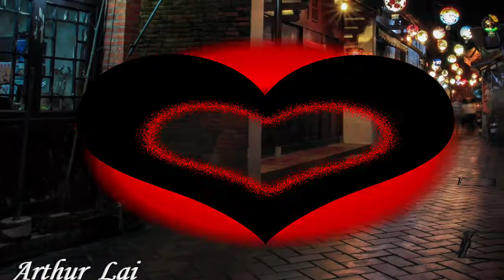【攝影音樂｜台灣風景｜輕快音樂】聆聽欣賞、訂閱分享做公益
【本頻道每年營利的20%將捐贈給公益團體】
（從開放營利開始計算）

我一直在想
如何將自己的興趣（攝影、音樂、遊戲）與公益結合
一個人的力量很小...
但，如果每個人一天花十分鐘
挑一首自己喜歡的音樂
欣賞各地美麗風景
就可以做公益，幫助這個社會
只要認真地朝向這個目標前進
相信，總有一天會實現它
大家一起來為這個社會盡點微薄之力

每年12月公開本年度營利，並新增投票
讓訂閱者自行投票今年度要捐款給哪個單位
隔年一月（農曆過年前）將款項捐入指定單位

每天十分鐘
欣賞美好的人、事、物
有任何自然風景、外拍作品、動物寵物照
都歡迎一起分享
期待與更多攝影師、MD、公益團體互相合作宣傳
你提供照片，我負責剪輯成影片
讓更多人欣賞自己的作品

攝影 : Yin-Feng
聯繫方式 Instargram 👇

[20% of the annual profit of this channel will be donated to charity groups]
(Calculated from the opening for profit)

How to combine your interests (photography, music, games) with public welfare
One's power is very small...
But if everyone spends ten minutes a day
Pick a music you like
Enjoy the beautiful scenery everywhere
Can do charity and help this society
As long as we move towards this goal seriously
I believe it will be realized one day
Let's do our meager efforts for this society

The profit of the year is disclosed in December each year, and new votes are added
Let subscribers vote on which organization they want to donate to this year
Donate money to designated units in January of the following year (before the Lunar New Year)

Ten minutes a day
Appreciate beautiful people, things and things
Have any natural scenery, outdoor works, animal pet photos
All welcome to share
Looking forward to cooperating with more photographers, MD, and public welfare groups
You provide photos and I am responsible for editing them into videos
Let more people appreciate your work